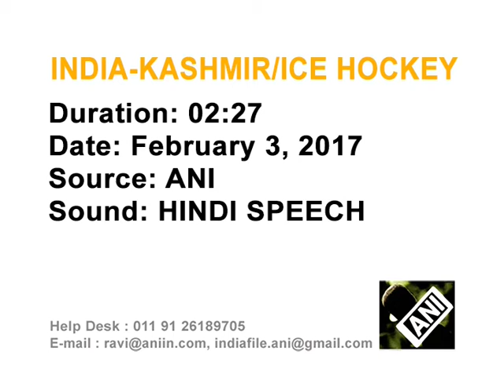Ice hockey becoming popular in Indian Kashmir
Ice hockey is becoming popular in snow-field town of Gulmarg in India's northern Jammu and Kashmir state.